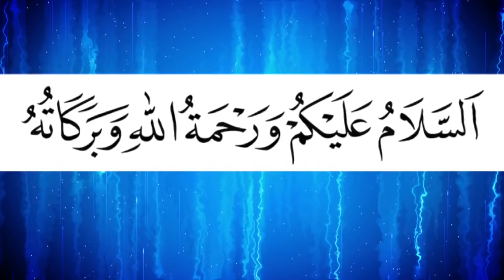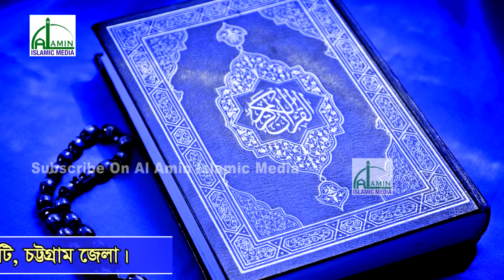নওমুসলিম সিরাজী ইসলাম ধর্ম গ্রহনের ঘটনা বলতে গিয়ে কান্নায় ভেঙ্গে পড়েন | Dr Sirajul Islam Siraji Waz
নওমুসলিম সিরাজী ইসলাম ধর্ম গ্রহনের ঘটনা বলতে গিয়ে কান্নায় ভেঙ্গে পড়েন | নওমুসলিম সিরাজীর ডাক বাতেলের বিরুদ্ধে ২৪ ঘণ্টা জিহাদ ফরজ | Dr Sirajul Islam Siraji | Bangla New Waz 2018 | যার বয়ান শুনার জন্য লাখো জনতার ঢল